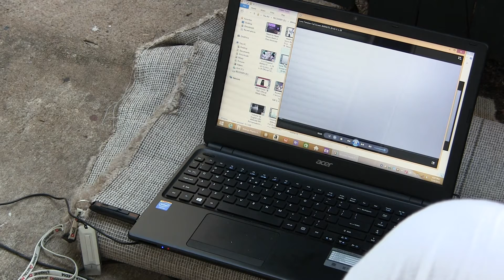OMAGE A UNE RADIO CASSETTE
UN SUPER RADIO CASSETTE
SOUVENIR